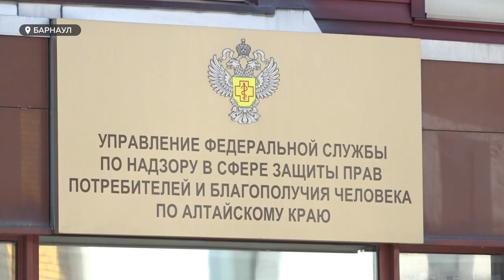Попала ли зараженная ботулизмом фасоль в Алтайский край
В Роспотребнадзоре рассказали, поступала ли в продажу зараженная фасоль из Москвы в магазины Алтайского края. Напомним, недавно в Москве произошло массовое отравление салатом из фасоли в вакуумной упаковке, у людей диагностировали смертельное заболевание ботулизм. Более трехсот человек госпитализированы, сорок из них подключены к аппарату ИВЛ.